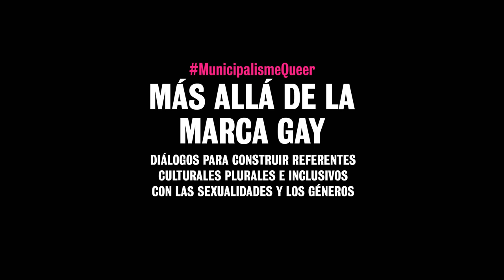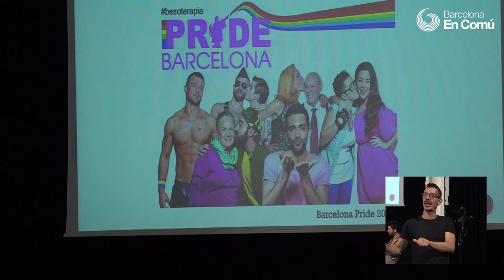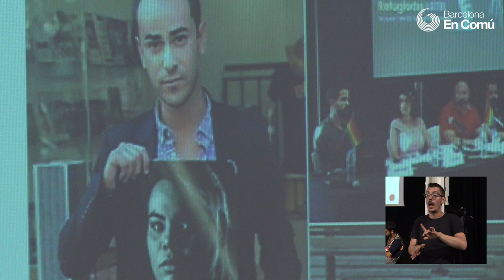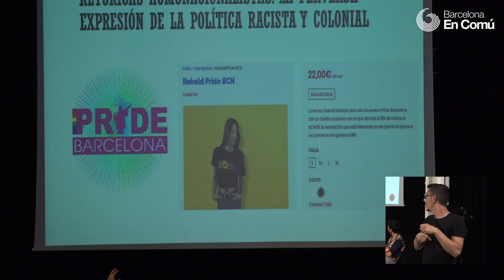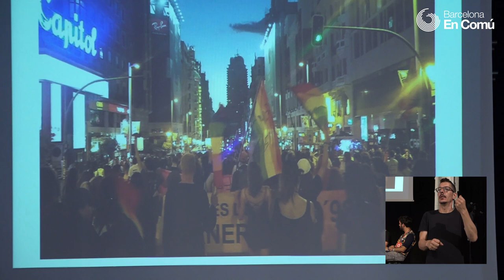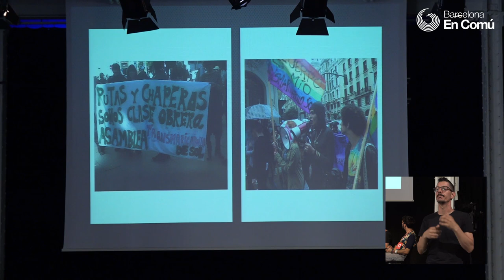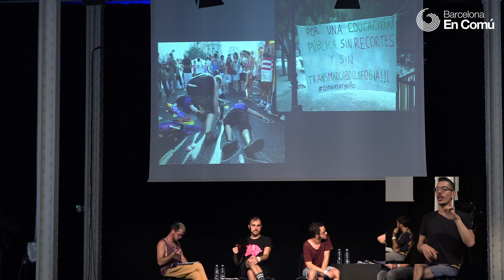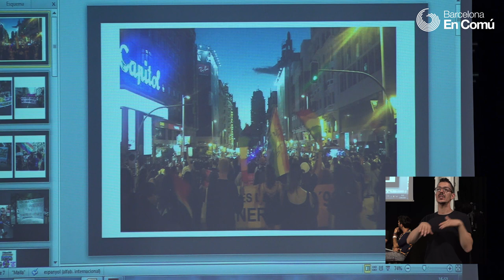Jornadas Municipalismo Queer (5/6): Más allá de la marca gay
Debate en el marco de las Jornadas Municipalismo Queer con la participación de:
- Pau Canals (Activista en la Crida LGBTI e investigador psicosocial)
- Teo Pardo (Activista trans* y feminista. Educador afectivosexual en Sida Studi)
- Gracia Trujillo (Professora de Sociología (UCLM), investigadora y activista feminista queer/cuir)
- Hector Adell Lorente (Filósofo, activista LGTB+ y técnico de Stop Sida)
- Modera: Pablo Ramos (Eje de Feminismos y LGTB, Barcelona en Comú)

Municipalismo Queer ha sido un encuentro organizado por Barcelona en Comú que tenia por objetivo dar a conocer otras maneras de entender la sexualidad y el género, desde una perspectiva crítica, feminista e interseccional, recuperando la mirada queer para pensar colectivamente cómo es nuestra Barcelona imaginada.